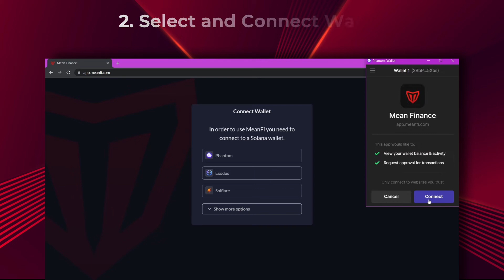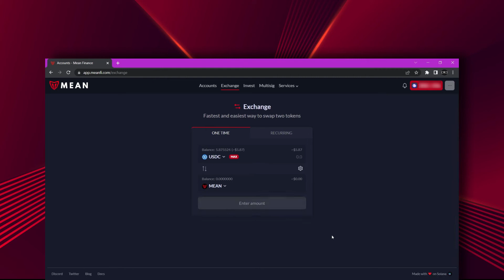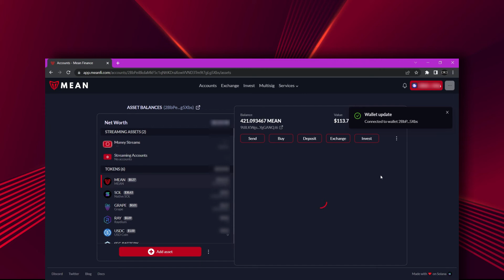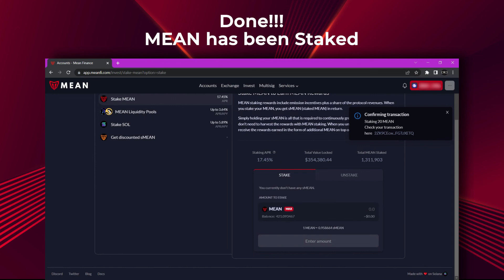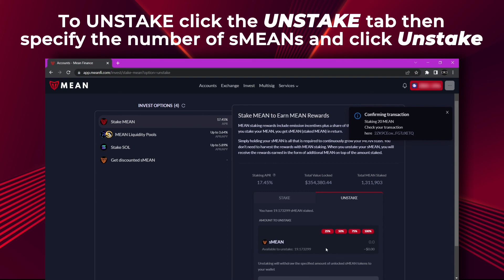Mean Academy - How to buy and stake crypto tokens on @MeanFi app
In this edition MEAN Academy shares how one can purchase and stake $MEAN Tokens on the MEAN App and earn a sizeable APR with no locking period!

Get Involved!
Want to pay your team in crypto? Then you have come to the right place!

Reach out to us today at or moe.iman@supermean and let us help you find a solution — which we are good at ;) on how to go about paying team members in crypto, or if it’s managing Treasuries — another one of our products; or maybe it is to set up recurring buy of your favorite tokens! All of this is possible only on the MeanFi app

We are the Mean DAO, a Decentralized Autonomous Organization working to bring financial freedom to people and businesses worldwide. We do this through the Mean Protocol and MeanFi.com, a self-custody, permissionless & trustless bank bringing crypto and DeFi to everyday banking workflows.

Stay in touch with our progress every week, and join the DeFi revolution by checking our website, joining the Mean DAO Discord, or our official Telegram, and following @MeanFinance on Twitter.